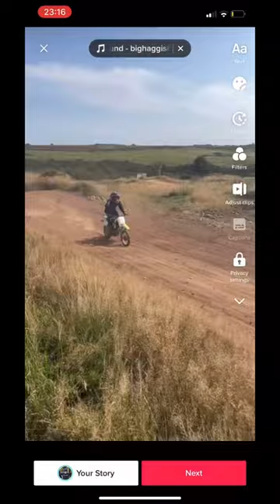Crank that bitch wide open